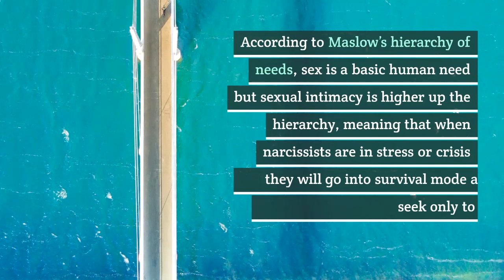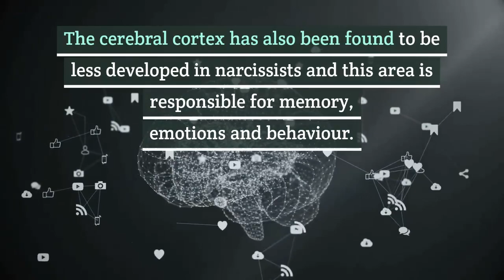HOW CAN THEY MOVE ON SO QUICKLY? - 5 REASONS THE NARCISSIST MOVES ON SO FAST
Narcissists always seem to land on their feet, like the proverbial cat.  Whilst you are at home still feeling hurt and healing from the break up of your relationship, they are happily posting photos all over social media of how wonderful their life is now.

It’s like a real kick in the stomach!

So why do they move on so quickly?

Well aside from the well-known and accepted reason, which is that they are incapable of love so everything is superficial and therefore your relationship was never “real”, there is actually a lot more to it.

Studies have revealed differences in the brain structure of those with diagnosed Narcissistic Personality Disorder which shed a lot of light on this subject.